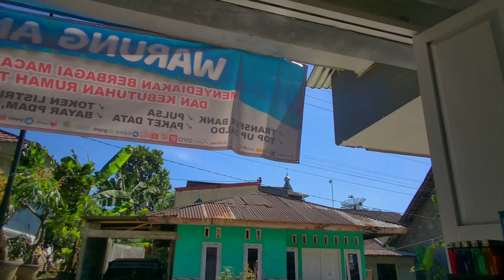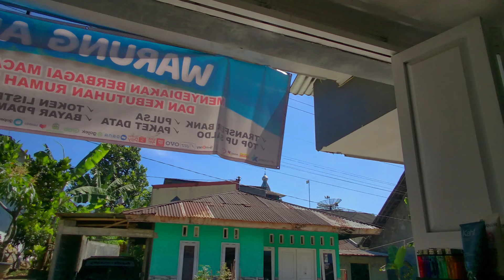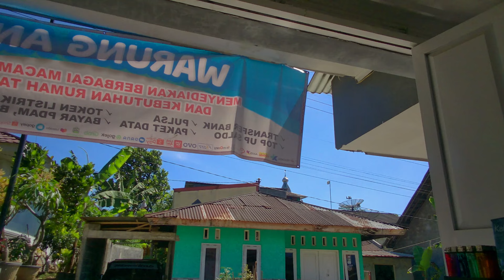Spesial Gending Jawa Kagem Panglipur Jiwo, Uyon Uyon Gayeng & Nyamleng Terbaru 2024, Jalan Desa Peg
Spesial Gending Jawa Kagem Panglipur Jiwo, Uyon Uyon  Gayeng & Nyamleng Terbaru 2024, Jalan Desa Pegunungan Wonosobo

KANCA DESA  merupakan chanel yang memberikan edukasi dan informasi dengan menyajikan konten tentang vlog suasana  pedesaan jalan pegunungan tempat wisata dan juga kesenian kebudayaan tradisional.